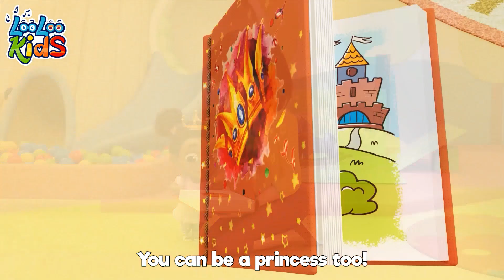🐶 Bingo + When I'm Upset + more Kids Songs and Nursery Rhymes - LooLoo Kids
"Bingo and More Baby Songs" by LooLoo Kids is a delightful compilation of kid's songs, nursery rhymes, and baby songs that will captivate the hearts of children everywhere. This enchanting collection features a diverse range of musical melodies, catchy rhythms, and playful lyrics, all specifically designed to engage and entertain young listeners.
The song "Bingo and More Baby Songs" is a whimsical rendition of the classic children's tune "Bingo." It invites children to sing along and participate in a joyful musical adventure. The lively melody, coupled with vibrant animations and colorful visuals, creates a lively and engaging atmosphere that will undoubtedly leave little ones clapping, dancing, and giggling with delight.
This delightful song, along with the other enchanting tracks in the collection, aims to foster early childhood development by promoting language skills, cognitive abilities, and motor coordination. The repetitive nature of nursery rhymes and baby songs is known to assist in memory retention, while the catchy tunes and playful lyrics encourage children to actively participate and interact with the music.
LooLoo Kids' dedication to creating high-quality content for children is evident in their meticulous attention to detail, captivating animations, and the vibrant energy conveyed through their songs. With "Bingo and More Baby Songs," kids are invited to embark on an imaginative journey, where they can sing, dance, and embrace the joy of music while nurturing their creativity and love for learning.
In summary, "Bingo and More Baby Songs" by LooLoo Kids is a captivating compilation of kids' songs, nursery rhymes, and baby songs that will enchant and entertain children. With its lively melodies, engaging visuals, and educational value, this collection promises to be a treasured addition to any child's musical repertoire. "Bingo and More Baby Songs" by LooLoo Kids is a delightful compilation of kid's songs, nursery rhymes, and baby songs that will captivate the hearts of children everywhere. This enchanting collection features a diverse range of musical melodies, catchy rhythms, and playful lyrics, all specifically designed to engage and entertain young listeners.
In summary, "Bingo and More Baby Songs" by LooLoo Kids is a captivating compilation of kids' songs, nursery rhymes, and baby songs that will enchant and entertain children. With its lively melodies, engaging visuals, and educational value, this collection promises to be a treasured addition to any child's musical repertoire. 🎵 BINGO LYRICS 👇
B-I-N-G-O
B-I-N-G-O
B-I-N-G-O

(clap)-I-N-G-O
(clap)-I-N-G-O
(clap)-I-N-G-O

(clap)-(clap)-N-G-O
(clap)-(clap)-N-G-O
(clap)-(clap)-N-G-O

(clap)-(clap)-(clap)-G-O
(clap)-(clap)-(clap)-G-O
(clap)-(clap)-(clap)-G-O

(clap)-(clap)-(clap)-(clap)-O
(clap)-(clap)-(clap)-(clap)-O
(clap)-(clap)-(clap)-(clap)-O

(clap)-(clap)-(clap)-(clap)-(clap)
(clap)-(clap)-(clap)-(clap)-(clap)
(clap)-(clap)-(clap)-(clap)-(clap)